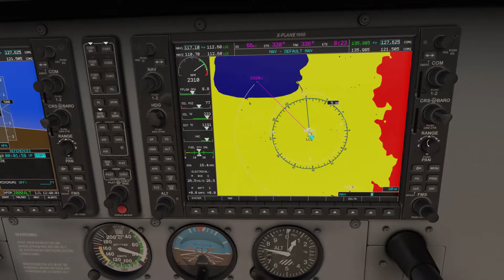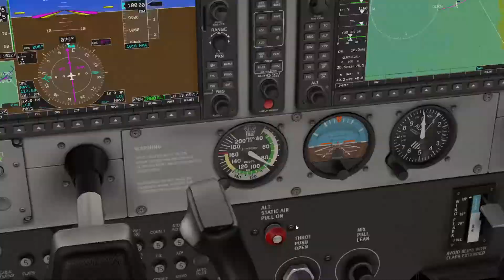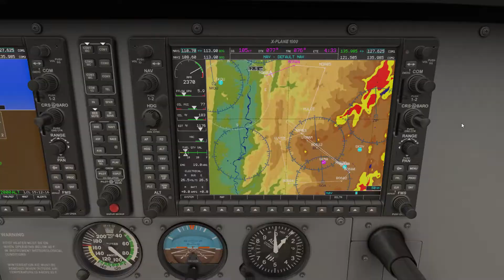Cessna 172 Skyhawk - IFR SKLCSKBO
Voo FSEconomy
Voo CAREPA (SKLC) - BOGOTÁ (SKBO)
SID: REMUK 1G
STAR: ISVAT 3E
APP: ILS Y RWY 13R